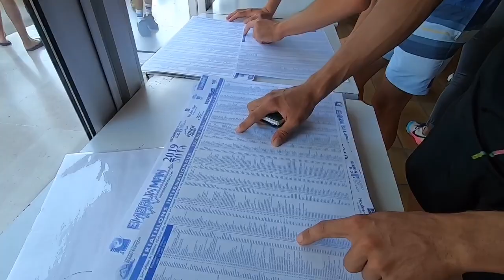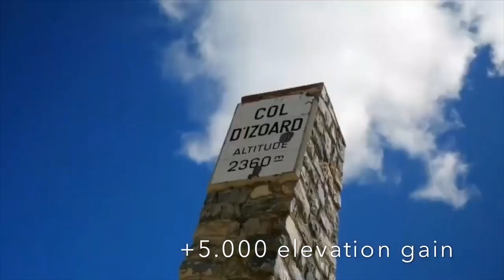EmbrunMan Triathlon Erik Merino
Uno de los triatlones más duros del mundo desde dentro con el triatleta profesional Erik Merino.

3.900m Swim
188km Bike (+5.000m)
42km

One of the toughest triathlons in the world from the inside with the profesional triathlete Erik Merino.